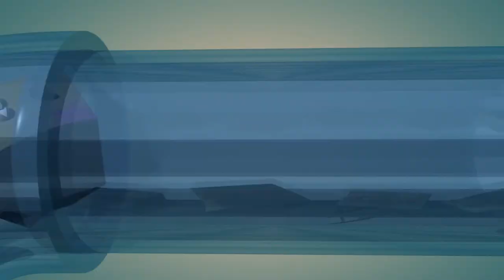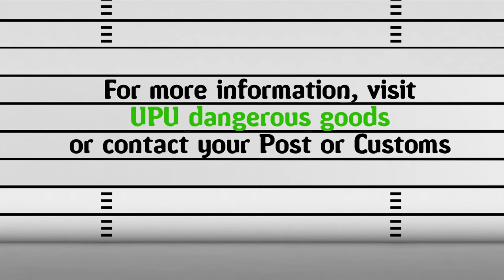Dangerous goods - flammable liquids and substances Eng